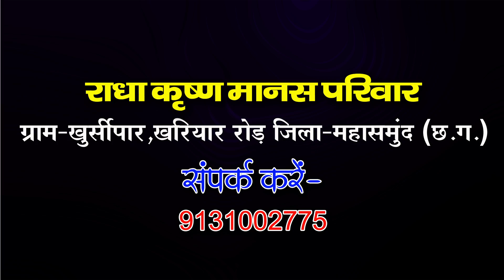श्रीरामचरितमानस सम्मेलन सराईपाली || राधा कृष्ण मानस परिवार खुर्सीपार CG RAMAYAN || KHUSBU NIRMALKAR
हमारे यूट्यूब चैनल में आपलोगो को रामायण,भक्ति संगीत,छत्तीसगढ़ी भक्ति संगीत के  वीडियो,लाइव मंच के सभी वीडियो हमारे चैनल में आप लोगो को देखने को मिलेगा  !! हमारे सभी वीडियो देखने के लिये हमारे यूट्यूब चैनल श्री वीडियो फ़िल्म को अभी सब्सक्राइब करें और बेल आइकॉन 🔔 को भी दबा दें ताकि हमारी नई वीडियो की नोटिफिकेशन आप तक जल्द पहुँचे

श्री तुलसी जयंती के पावन अवसर में ग्राम सराईपाली,मोंगरापाली में आयोजित कार्यक्रम

राधा कृष्ण मानस परिवार खुर्सीपार खरियाररोड

व्यख्याकार-नितेश शर्मा
मुख्य स्वर-कु.ख़ुशबू निर्मलकर
तबला-तिलक देवांगन
बेंजो- पवन साहू
ऑर्गन-पवन साहू
हारमोनियम-लखन निर्मलकर
पैड- भेखराम पटेल